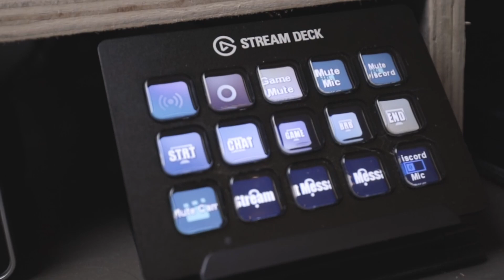AER: Memories of Old Review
Aer memories of old is an open-world combat-free puzzle adventure game with a beautiful minimalistic art style. Developed by Forgotten Key,  Aer lets you transform into a bird and soar through the skies as you explore a fantastical world of floating islands. You explore ancient ruins and solve puzzles, with each step leading you closer to the end of the world.

In Aer, the gods of old have been forgotten, lost to time and the events that shattered the world, an event that left only fragments of islands floating in the sky. Now this beautiful world of endless skies, colourful islands and ancient ruins is in danger of falling into darkness as a long-forgotten enemy of mankind, the Void, grows stronger.

You play as Auk, one of the last shapeshifters. She can transform into a bird and is sent on a pilgrimage to the Land of Gods. She must piece together the history of the world, discover the events that led to the shattering and find a way to save the world from the Void.

The game is very short but a lot of fun. It took me around two hours to complete and I had a blast doing so. The flight mechanic brings a new level of freedom to the exploration. You can soar through the skies, dive through clouds and freefall onto landmasses to your heart's content. It is done very well, the controls are easy to get the hang of and you will be having fun in no time.

The game only has three ruins to explore, and the puzzles won't give you any problems. They are pretty much all platforming puzzles. Common sense will lead you most of the way and reading the text dialogue and observing your surroundings will take you the rest. There are some smaller puzzles to solve outside of these main ruins and each of these will provide you with a key to let you unlock the main ruin. It's all very simple and streamlined but with just the right amount of uncertainty to keep it engaging.

There are also some other hidden secrets to find around the world, mainly scrolls and monoliths that will explain more of the history of the world. It would have been nice to have some collectibles or something to give you more incentive to explore further afield, but just randomly flying around as I did will let you discover some.

Overall Aer: Memories of Old is a fun little game. It is very relaxing flying around and the puzzles, although easy are well thought out and tie nicely into the lore of the world. Movement feels fluid and the controls are nice and simple. The art style is beautiful and vibrant and seems to fit perfectly with the theme. The game is on sale a lot and that is definitely the time to grab it as it is pretty short. I don't think I would have felt quite as content with my time playing if I had paid full price for a 2-hour adventure, but some of you may well be ok with it.

0:00 - Review
3:08 - Gameplay Clips